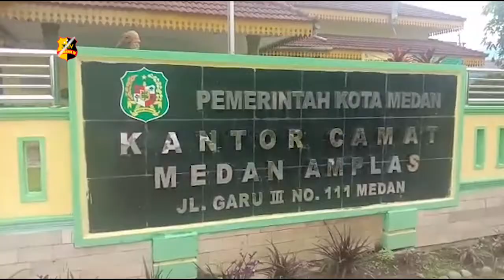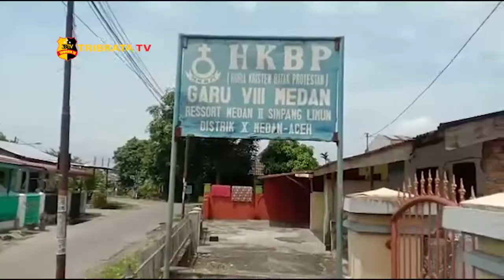DPW RPN SUMUT & KECAMATAN MEDAN AMPLAS GELAR PENYEMPROTAN & BAGIKAN MASKER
Bertempat dikantor Kecamatan Medan Amplas Camat Medan Amplas, DRS Edi Mulia Matondang, memimpin apel sekaligus pemberian arahan kepada 20 orang dari ormas Rakyat Permata Nusantara yang akan berangkat mengelar penyemprotan disfektan sekaligus membagikan  masker gratis di 3  rumah ibadah, dan juga puluhan rumah warga yang ada diseputaran Kelurahan Harjo Sari 1 Kecamatan Medan Amplas.

Usai pelaksanakan apel bersama dan  pemberian arahan dari Camat Medan Amplas tim yang dikomandoi langsung oleh ketua  DPW Sumut Rakyat Permata Nusantara Wasinton Butar - Butar bergerak menuju 2  gereja dan 1 masjid untuk melakukan peyemprotan.

Ketua DPW RPN Sumut mengatakan bahwa kegiatan ini merupakan aksi sosial
 serta wujud kepedulian dari ormas Rakyat Permata Nusantara akan dampak penyebaran Covid-19.

Mari kita bersama  bergandeng tangan untuk saling bantu mengurangi dampak penyebaran  virus Covid-19.

Dari Medan Sumatera Utara Hamonangan Pakpahan Tribrata Tv  salam Tribrata.